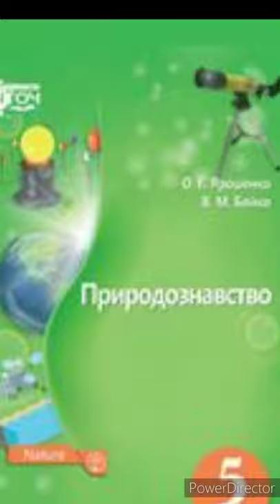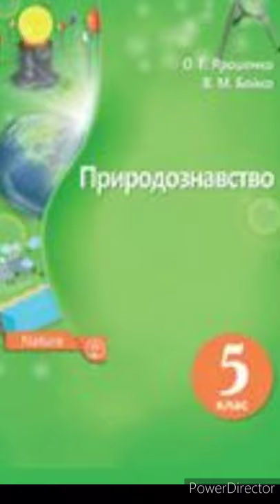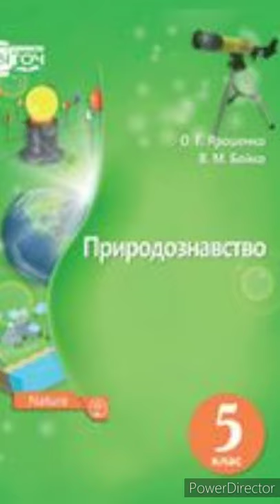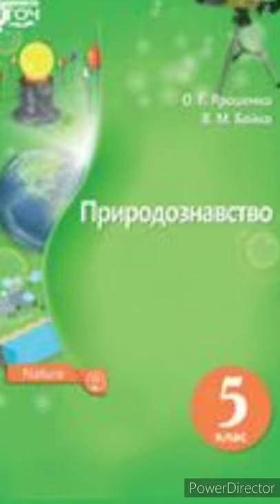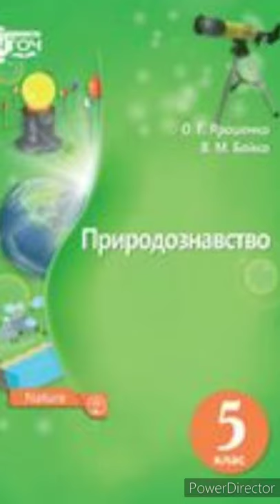& 10 "Чисті речовини і суміші."//5 клас. Природознавство.